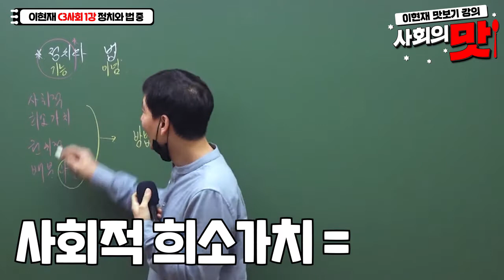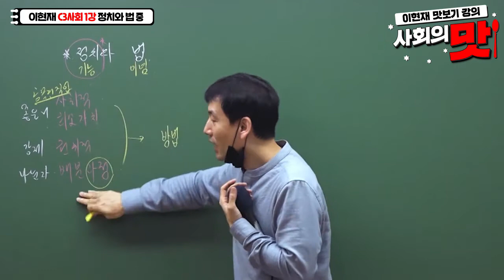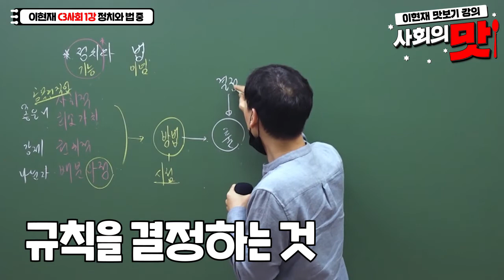[와우에듀] 공무원 사회의 맛 이현재 '정치와 법' 정확히 알려드릴게요!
[맛보기강의] 공무원 사회의 맛 이현재 선생님
정치와 법 정의가 어려우신가요?
이현재 선생님이 깔!끔!하게 알려드려요!
"사회적으로 좋은 것, 강제적으로 나눈다!"
무슨말인지 궁금하시다면 확인해보세요.